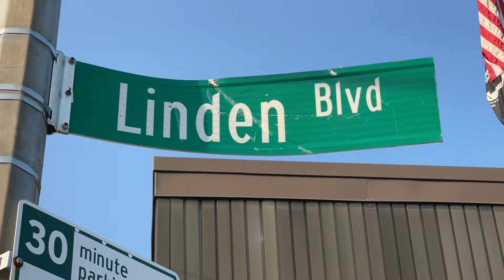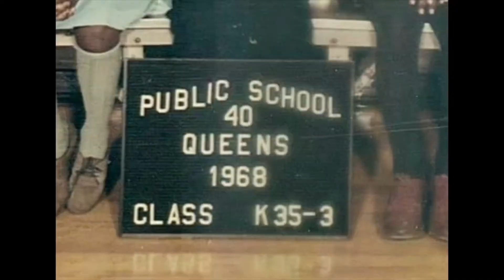Tales from 159th Street with your host Eric Wilcox coming from 40 Projects.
Eric Wilcox takes us on a tour of the famous 159th Street in the South Jamaica Houses.